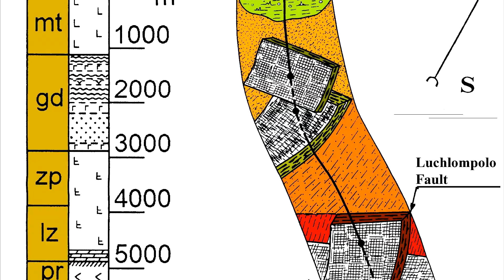5 экспериментов ученых, которые могли привести к концу света!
Научные эксперименты и открытия XX века, которые могли стать причиной конца света.

Интересное:
✓ Посмотрите, что происходит, когда открывают огромную плотину!..